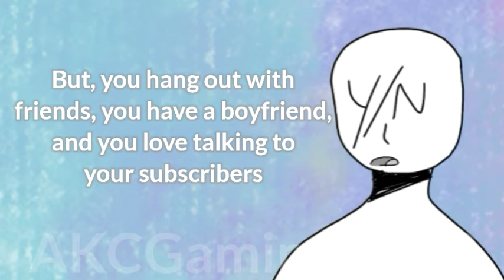"Ironic Isn't It?" Feat. [Y/N] || FlipaClip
📋Details:
✔Animation Name: Ironic, Isn't It?
✔Animated By: AKCGaming 1019
✔Programs: FlipaClip, IbisPaintX & Kinemaster
✔Time: 1 day
✔FPS: 15
✔Layers: 3
✔Frames: 133
✔Animation Length: 8 - 10 seconds